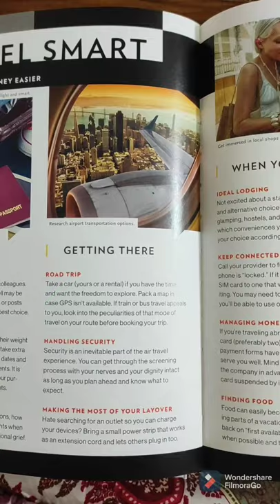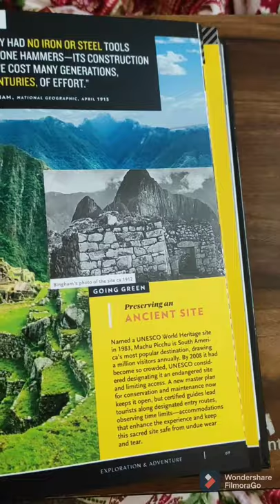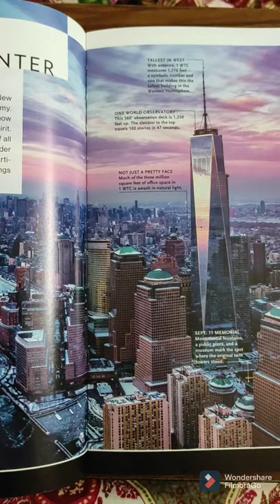National Geographic || Know Your World || With the very high quality picture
National Geographic. Know Your World. Book is really good. Any age group can read📖.